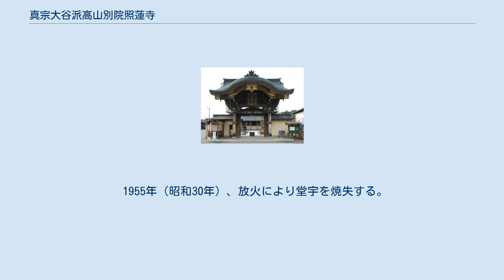真宗大谷派高山別院照蓮寺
真宗大谷派高山別院照蓮寺（しんしゅうおおたにはたかやまべついんしょうれんじ）は、岐阜県高山市鉄砲町にある真宗大谷派の寺院である。
同派の別院。
真宗本廟（東本願寺）を本山と仰ぐ。
山号は、「光曜山」（こうようざん）。
高山市における観光案内においては高山別院と記載されることが多い。
 「高山別院照蓮寺」は、戦国時代、飛騨国白川郷中野の「照蓮寺」が、金森長近の命で移転した寺院である。
 高山市には「照蓮寺」は2ヶ寺存在し、堀端町にある「照蓮寺」（「中野照蓮寺」）とは直線距離で約800m離れている。
 1253年（建長5年）、親鸞の教えを受けた嘉念坊善俊（後鳥羽上皇の子、又は孫と伝えられる）が美濃国長滝から飛騨国白川郷鳩ヶ谷に入り、「正蓮寺」を建立する。
「正蓮寺」を中心に飛騨国の浄土真宗は一大勢力となる。
 戦国時代、正蓮寺の僧、教信は遷化し三島将監を名乗り、弟の明教（後の正蓮寺第九世）とともに勢力を拡大する。
 このころ以降、加賀一向一揆などの北陸の一向一揆の際、兵の派遣や協力を行なっている。
 やがて三島氏とこの地を治める帰雲城城主内ヶ島氏は勢力争いで対立する。
 1488年（長享2年）、帰雲城城主内ヶ島為氏により「正蓮寺」は焼き討ちにあい、三島将監は戦死、明教はかろうじて逃げ延びる。
 明教の子である正蓮寺第十世明心は、内ヶ島為氏と和睦し、1504年（永正元年）、飛騨国白川郷中野に寺院を復興し、「正蓮寺」から「光曜山照蓮寺」と改称する。
 内ヶ島氏と手を結んだことにより「照蓮寺」の勢力は拡大し、三木氏の後に飛騨国を治めた飛騨高山藩初代藩主金森長近はそれを恐れ、1588年（天正16年）、高山城城下の現在地に「照蓮寺」を移転させる。
移転後も建物は白川郷中野に残され、「照蓮寺」（「中野照蓮寺」）となる。
 高山に移転した「照蓮寺」は、金森氏と手を結び、勢力を拡大していく。
 1641年（寛永18年）、宣心（第3代藩主金森重頼の三男、金森従純）は、東本願寺十三代宣如の六女の佐奈姫を迎え入れ、本山との関係を濃くする。
 1644年（正保元年）、宣心は照蓮寺第十五世を継ぐと、さらに金森氏と密接となる。
一説によると権力欲にかられ贅沢な振る舞いをしたという。
その結果、住民らは「照蓮寺」から心が離れていったという。
 1692年（元禄5年）、第6代藩主金森頼時が出羽国上山藩に転封され飛騨国は一国全て公儀御料(天領)となる。
寺領は安堵されたが、後ろ楯を失った「照蓮寺」は一気に衰退する。
さらに宣心の死後、照蓮寺と末寺に軋轢が生じたこともあり、衰退の一途をたどる。
 1703年（元禄16年）、照蓮寺第十七世の一乗はこの事態を打開するため、「照蓮寺」を本山に献上し、本山の掛所「高山御坊」となる。
 「照蓮寺」は、高山に移転以降、数回にわたり焼失と再建を繰り返す。
 1955年（昭和30年）、放火により堂宇を焼失する。
 1964年（昭和39年）、堂宇を再建する。